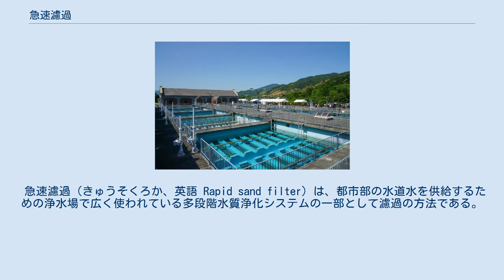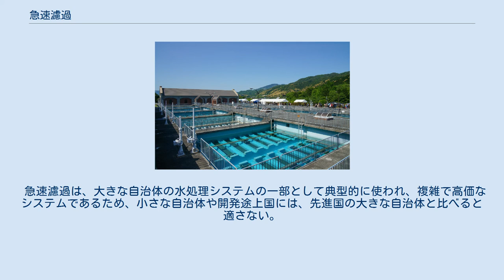急速濾過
蹴上浄水場の急速濾過池（2003年稼働）。
蹴上浄水場は日本初の急速濾過方式を採用した浄水場である。
 急速濾過（きゅうそくろか、英語 Rapid sand filter）は、都市部の水道水を供給するための浄水場で広く使われている多段階水質浄化システムの一部として濾過の方法である。
急速濾過は1896年にアメリカで初めて使われ、緩速濾過と比べると必要な土地の面積が少ないため、1920年までには大きな都市浄水場で広く使われるようになった。
 急速濾過は比較的粗い砂や砂利を使って水中の不純物を濾過する方法であり、濾過をする前に硫酸アルミニウムやポリ塩化アルミニウムなど凝集剤によって細かい粒子を凝集させ、フロックを形成させることで不純物を濾過しやすくする。
水とフロックは濾過材の中を重力によってあるいはポンプの力で通る際に、フロックが砂の粒子の間に捕捉されることで濾過される。
 濾過処理の前に、通常は混合、フロック形成、沈殿の処理がされる。
凝集剤のような化学薬品が、濾過システムとともに使われる 。
 濾過の後には、通常塩素やオゾンによる消毒処理がされる。
 急速濾過装置は頻繁に洗浄をする必要があり、通常は1日に数回水を逆方向に流す逆洗をする。
逆洗では、濾過材が液状化するために、濾過材を流し去らないように注意が必要である。
 急速濾過は、大きな自治体の水処理システムの一部として典型的に使われ、複雑で高価なシステムであるため、小さな自治体や開発途上国には、先進国の大きな自治体と比べると適さない。